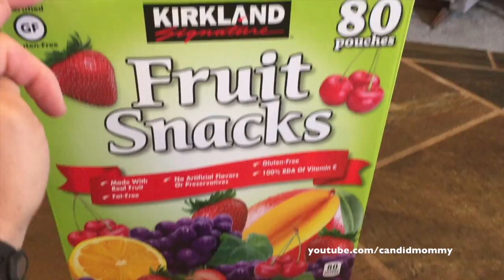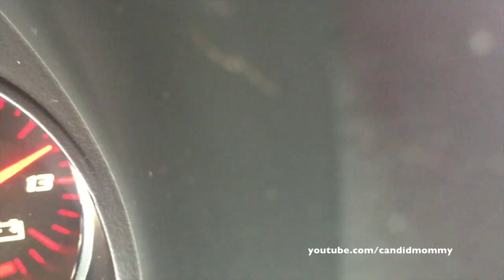May the 4th | DITL | Snakes, Cleaning, Baseball & More!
Facebook.com/CandidMommy